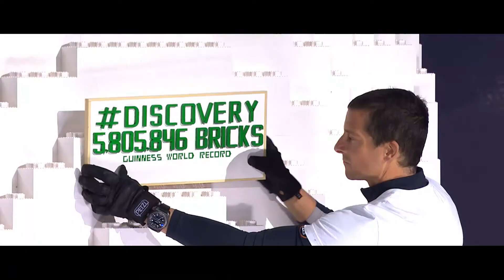O Novo SUV Discovery é revelado!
O Novo Discovery fez sua estreia mundial. Nosso SUV com mais capacidade foi mostrado pela primeira vez ao mundo em uma ação que entrou para o Guinness Book, o livro dos recordes, como a maior estrutura de LEGO já construída.

A réplica da Tower Bridge, um dos cartões postais mais emblemáticos de Londres, foi feita com 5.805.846 peças de LEGO e superou o recorde mundial em mais de 470 mil peças.